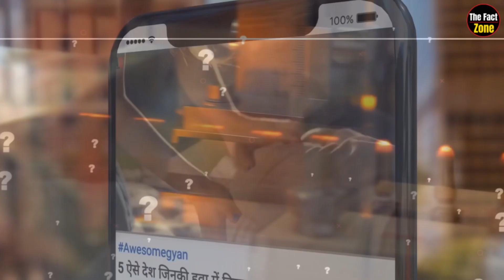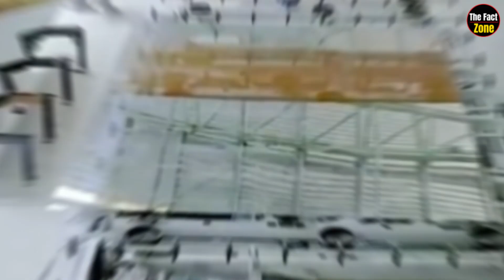जानिए रेत से कांच कैसे बनता है? | Glass making Process in Hindi | Mirror manufacturing in factory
शीशा या आईना कैसे बनता है ? How mirror is made in Hindi ? Mirror manufacturing in factory

रेत से कांच कैसे बनता है? | Glass Making Process in Hind

        How is glass made from sand?After all, what is that sand which is divided into glass?But this is not any ordinary sand.In today's video we are going to know what is the sand from which glass is made and how glass can be made from sand. We are going to tell you the complete process of this in today's video, so stay with us till the end of this video, because in this we will show you. Small steps to make glass, that too from sand.
Friends, you must have seen a lot of glass items. There will be many such things in your house which will be made of glass. glass is fragile
So let's start as we told you friends, glass can be made only from sand. But this sand is such a sand in which the amount of silica is very high. Glass can be made from sand containing 99% silica. Along with this, some other elements are added to it, with the help of which glass is prepared. All these ingredients are brought to pig in a furnace at 1500°C. Then any shape can be made from the molten liquid in this fire.
Friends, the importance of glass in our life can be understood from the fact that the first thing we see in the morning is the mirror. There are many things in our house which are made of glass. The glass in our window doors, the dining table kept in our house, the mirror in our room, even the screen of our mobile are made of glass, but even then we did not know till today that glass is made from sand. So let us now tell you the process by which glass is made.
There are many types of such friends, but two types of glass are mostly used. The first glass is transparent glass, which we use in things used in homes, such as glass bottles, utensils, glasses, windows, door glasses, etc. Even this simple glass glass is also made. There is another type of glass like the one we use everyday. Special class It is used to make certain types of glass. Bullet proof glass is also made using special class only. Well there are many different types of glass
But 90% of glasses are made using simple class only. That's why in today's video we will tell you how to make simple glass. Its complete process will be explained in today's video. To make simple class, 75% sand, 15% sodium oxide and 10% lime are first used. These three elements are mixed together to form a mixture in which some pieces of glass are also added to cycle this mixture.